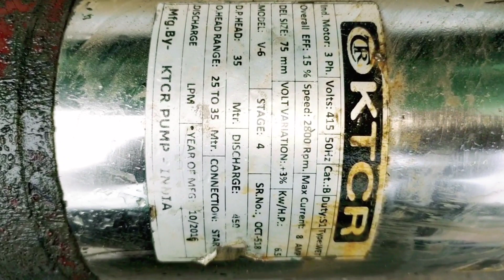6 hp submersible motor winding / low voltage submersible motor winding / new motor wining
technical bodor
6 hp submersible motor winding
low voltage submersible
motor winding
सबमर्सिबल वाइंडिंग

low voltage me submersible motor repair kyase kore
low voltage hai to Submersible motor winding kaise kore
Submersible motor repair
new motor wining
Submersible motor full repair
Submersible motor fill winding
how to motor winding
motor winding data
motor wining  data
motor wining
fan wiring
submersible motor repair
submersible motor winding
ksb submersible motor winding
Crompton motor wining
science and technology
hindi
MI TECHNICAL